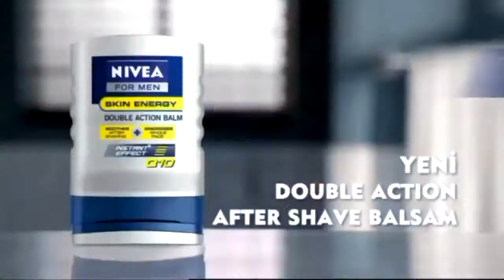iddaa rakipbul izmir açılış ligi Kumpasspor 5 Kemalist 9 HD